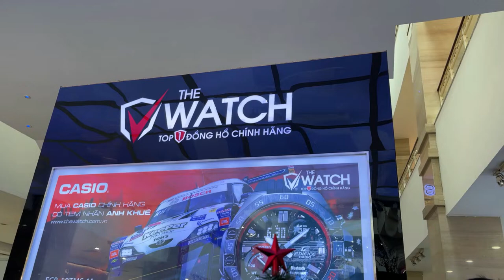Quà Tặng Gấu NGON BỔ RẺ Nhất Năm 2022 Đây Rồi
🔴 Quà Tặng Gấu NGON BỔ RẺ Nhất Năm 2022 Đây Rồi | Sunrise 2022
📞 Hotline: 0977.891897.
✅  SHOWROOM 1:
✅ SHOWROOM 2:
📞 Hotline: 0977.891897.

Quà Tặng Gấu NGON BỔ RẺ Nhất Năm 2022 Đây Rồi | Sunrise nữ 2022